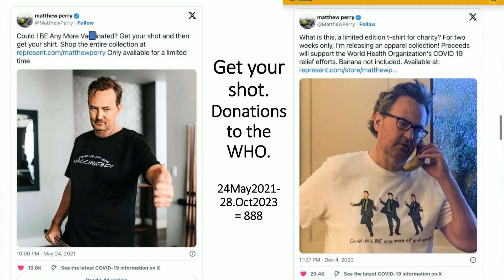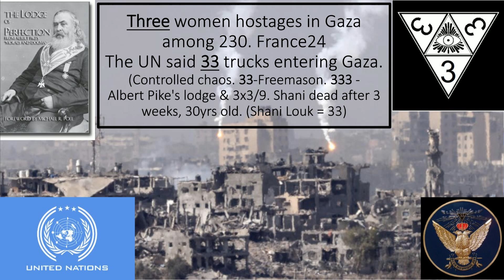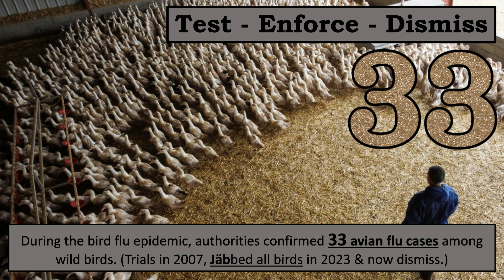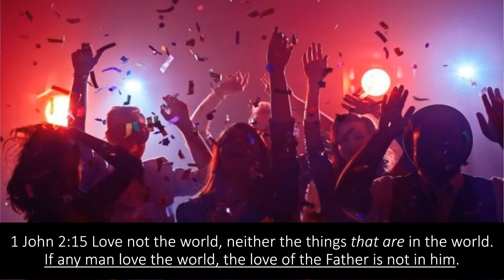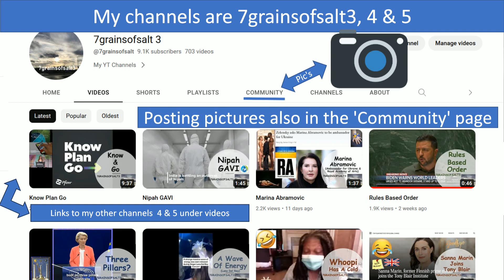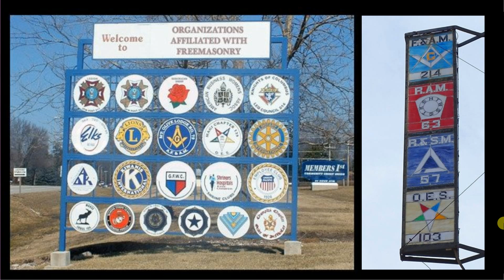Community Pic's Mash-Up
Looking at 2 weeks of Community pictures, (Somers, Perry, News, Tori Kelly & more). Test everything & everyone. Trust God alone. Have a great day!

Videos & Links  used today
Tori Kelly with Kirk Franklin & the King & Country -
Many, many other videos on my channels. Below the Community pictures has links as well.
God bless y'all
Cindy @ 7grainsofsalt3